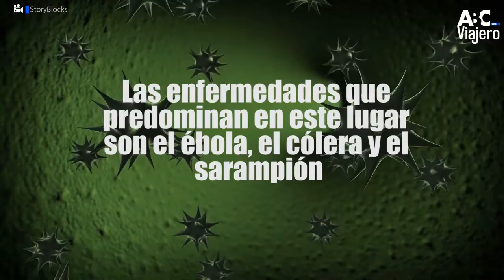Cuatro lugares que es mejor no visitar para no lamentarlo